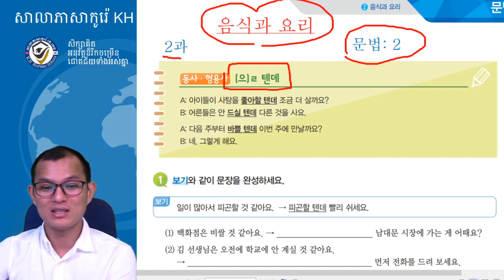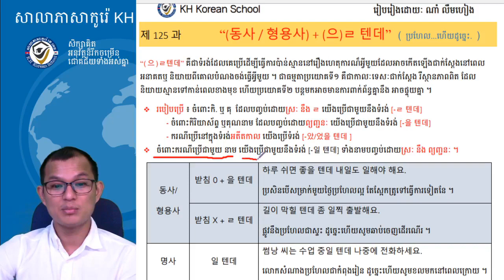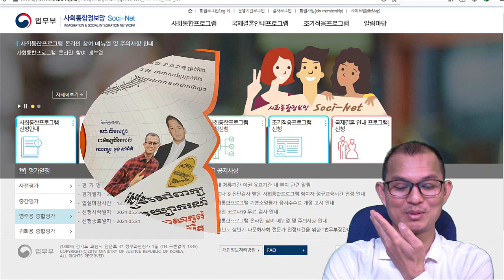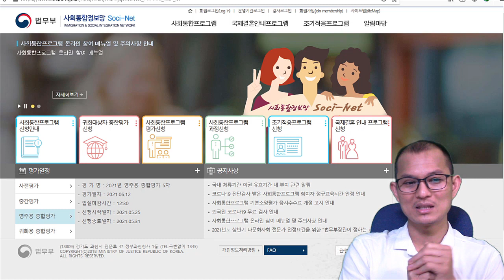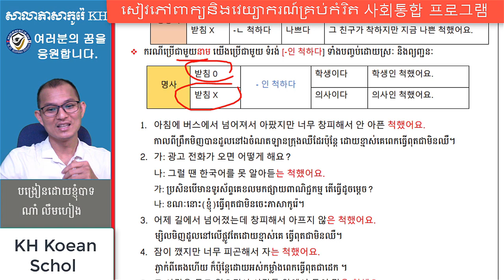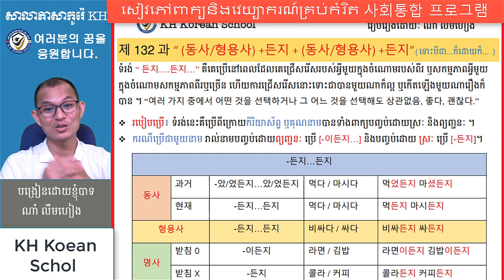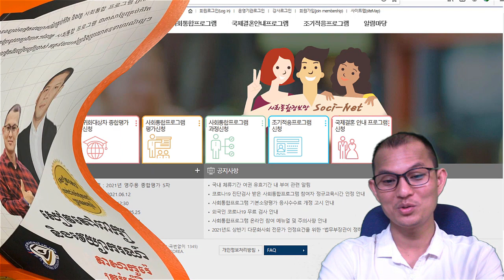សិក្សាវេយ្យាករណ៍ភាសាកូរ៉េ ទម្រង់ :-(으)ㄹ 텐데... (វីដេអូទី ០១)